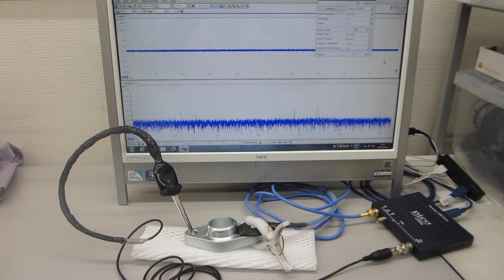超音波テスター：オシロスコープ100MHzタイプを利用した表面検査実験（超音波システム研究所）